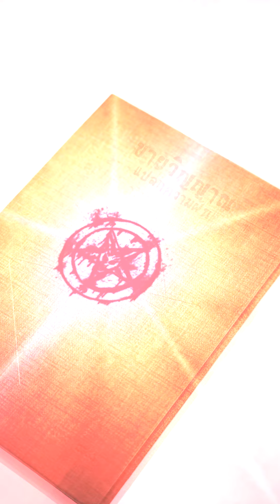ขายวิญญาณแลกความฝัน